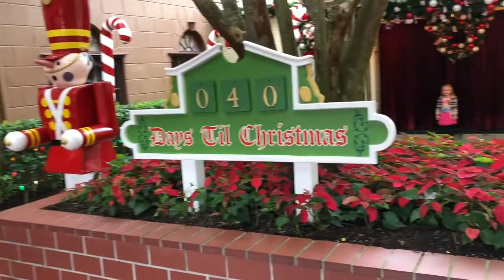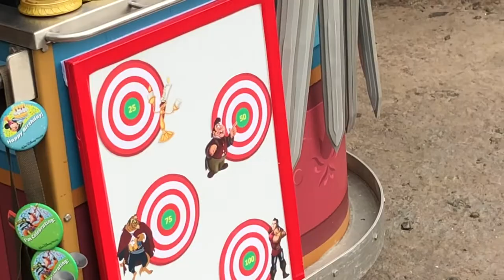Arriving in Disney World Trip Magic Kingdom Day 1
Excited to be at Disney as they started to set up all the christmas stuff. We loved being there to celebrate my birthday and check into wilderness lodge!

Come check out our main channel for all things green living.